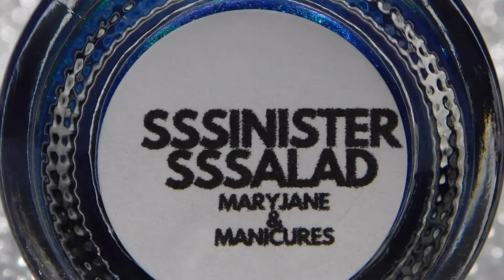Swamp Gloss ~ MaryJane & Manicures Group Custom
*I purchased this set

*This set can no longer be purchased.